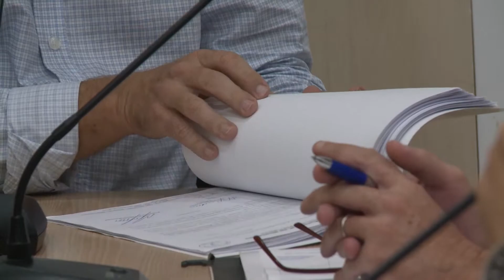Frente Parlamentar de mobilidade urbana discute sobre transporte coletivo de Blumenau